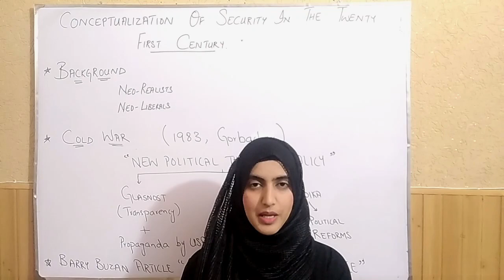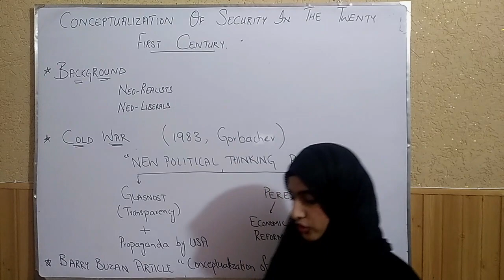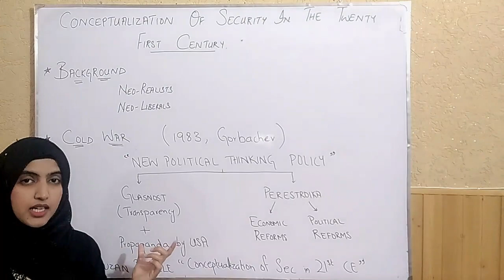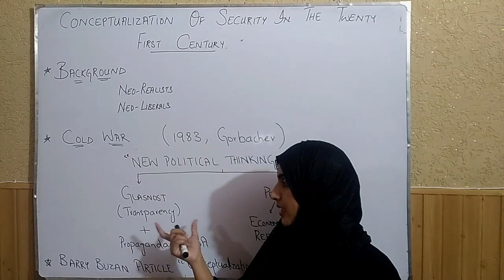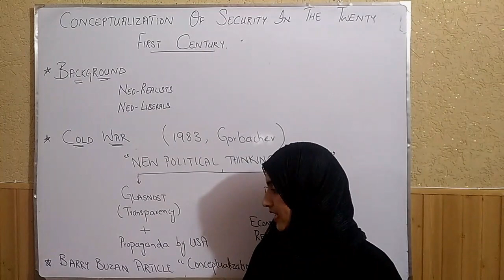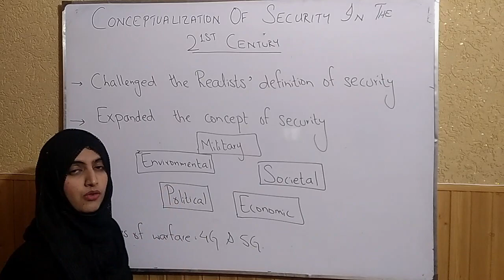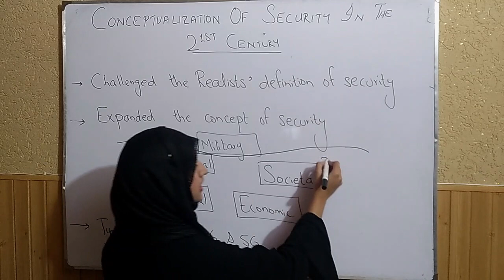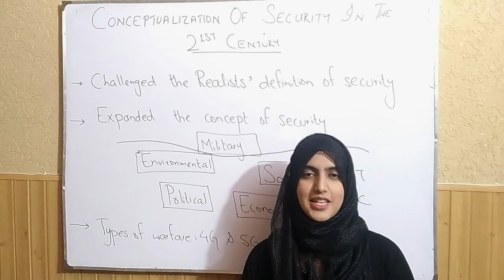CONCEPT OF SECURITY IN THE TWENTY FIRST CENTURY | IR LECTURE SERIES | LEARN TO LEAD WITH AYESHA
International Relations Lecture Series. Lecture 3: Definition of International Relations, Scope, Evolution of International Relations as an academic discipline, State and Non-state Actors
International Relations Lecture Series. Lecture 4: Realism and the Four Great Debates, Classical Realism, Neo Realism, Offensive Realism, Defensive Realism, Statism, Survival and Self Help

International Relations Lecture Series. Lecture 18: Imperialism, Colonialism, Neo Colonialism, Neo Neo Colonialism, International Political Economy